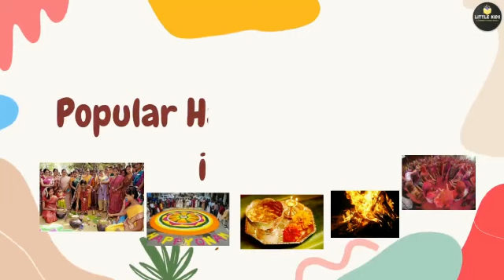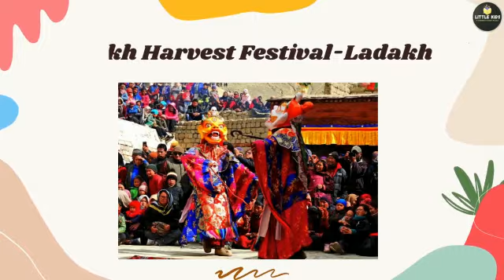Harvest Festivals | Most Popular Harvest Festival of India | Indian Harvest Festivals | Pongal